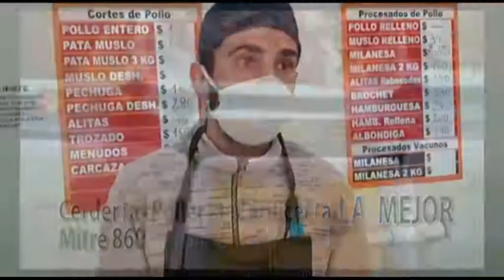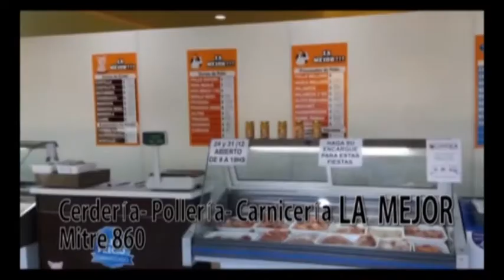Germán Chavarini - Pollería y Cerdería La Mejor tiene nuevo dueño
Pollería y Cerdería La Mejor tiene nuevo dueño